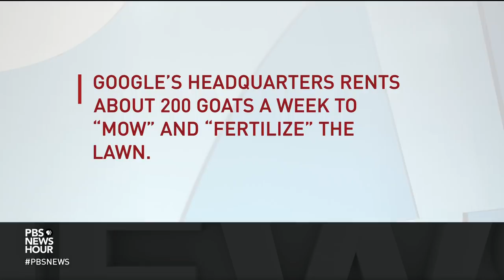Will EU penalty make a difference in Google's smartphone dominance?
The European Union announced its most aggressive fine yet against Google for antitrust concerns, and gave the American tech giant 90 days to make changes. European officials say Google has abused the dominance of its Android operating system to entrench its apps and services on smartphones. John Yang talks with European Commissioner for Competition Margrethe Vestager.